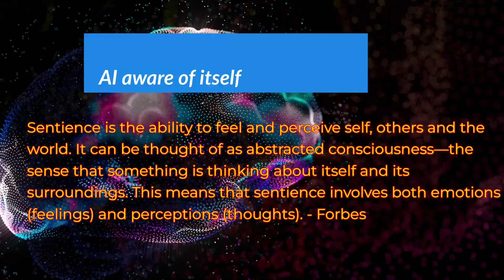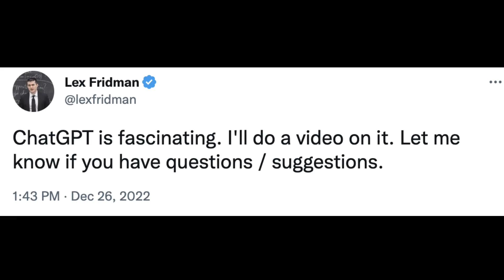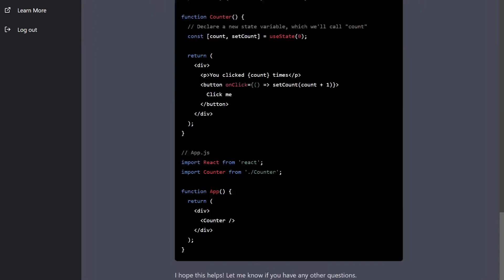Comparing Google Lamda with ChatGPT and PALM | Transformer Model | GPT3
In this video we’ll walk you through:
- Google PALM
- Deep Learning
- ChatGPT
- Transformer Models
- VALLE
- GOOGLE LAMDA

In this video, we dive deep into the world of Transformer models. ChatGPT is the latest trend but google has LAMDA a new language model that will transform conversation AI with its transformer model.
In this video we compare ChatGPT GPT3 LAMDA
Overall both are in development. There is also “PaLM” (Pathways Language Model) built on Pathway AI architecture. The future looks really exciting with lot of advancement happening in Language Models, one thing is certain the AI is getting more and more real.
chatgpt,
gpt4,
google AI,
Google Lamda,
Google PALM,
artificial intelligence,
Machine learning,
transformer models,
deep learning,
what are transformer models ?

Our channel is about AI. We cover lots of cool stuff such as Artificial Intelligence, Robotics and future tech